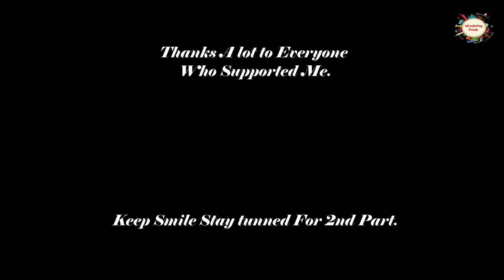Nainital Vlog Part 1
Nainital

Nainital is a charming hill station located at the foothills of the Kumaon ranges in Uttarakhand. Located close to Dehradun and Delhi, it is the most visited hill station in North India. Nainital is a perfect weekend getaway from Delhi and the nearby places.

Itinerary as per first Vlog:

A. Khurpa Tal
B. Boating at Naina Lake
C. Naina Devi Temple
D. Football Ground
E. Enjoy sunset at Naina Devi Temple or Naini Lake